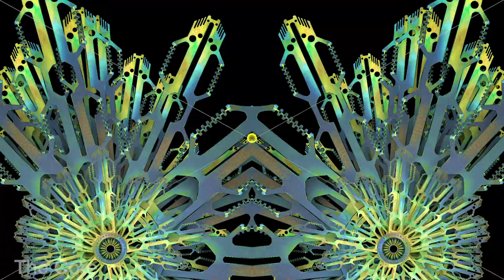The Core. - Visual Shop- Trailer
This trailer is the very much shortened version from the  cream of the crop visual content of a digital archive of more than 1.500 visual loops, packed into 111 thematic bundles. A simple and cost-effective solution to add highend looking FullHD animations, motion-graphics, background loops or live visuals to your event.